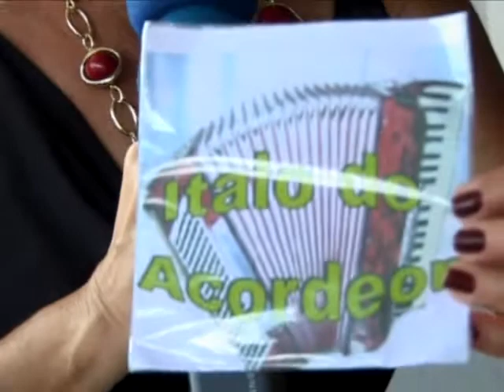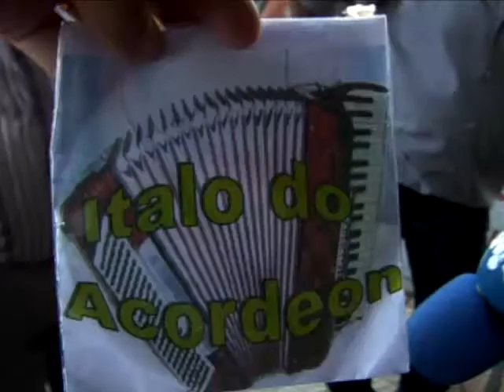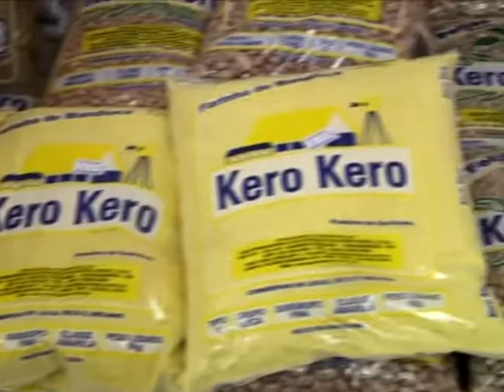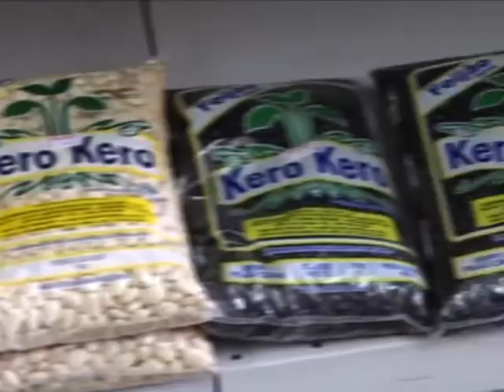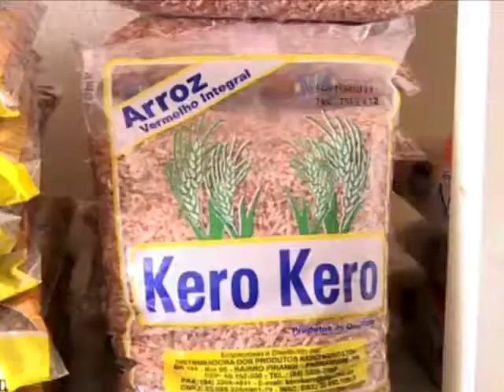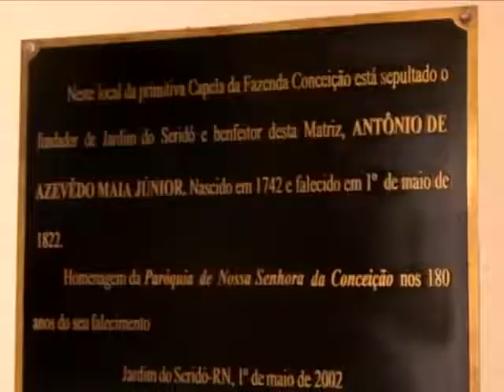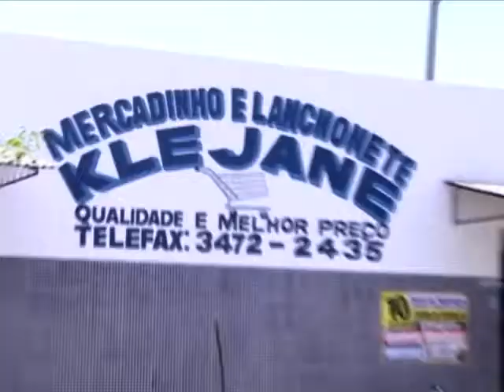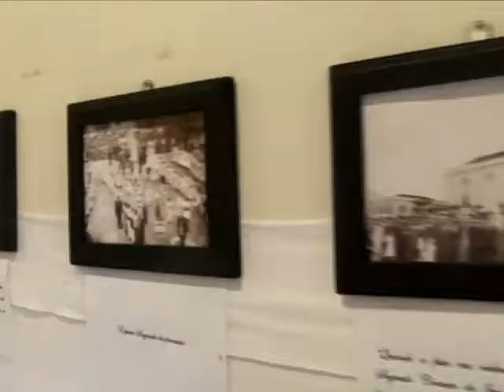Programa Fátima Mello em Jardim do Seridó | Completo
Programa Fátima Mello, gravado na cidade de Jardim do Seridó/RN/Brasil.